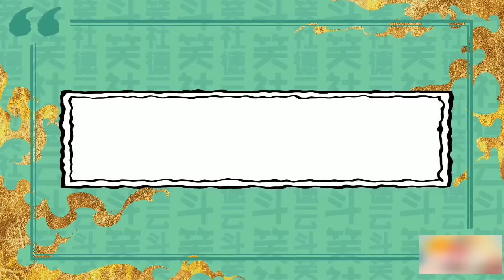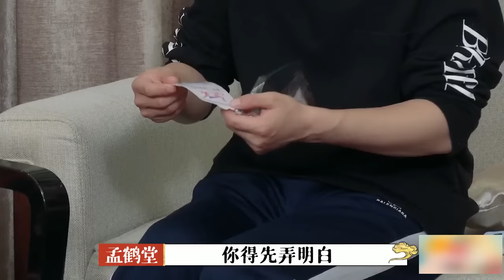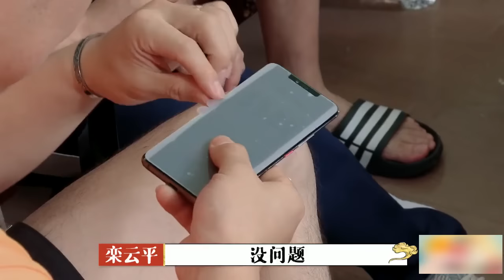德云社队长们平时都聊什么？栾饼堂yyds！看队长间的趣味口令游戏【德雲斗笑社】